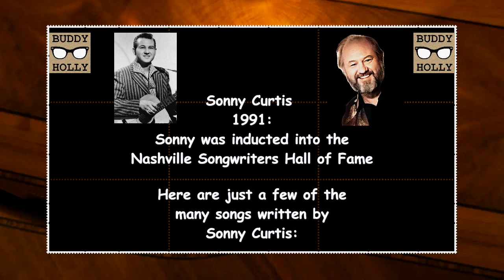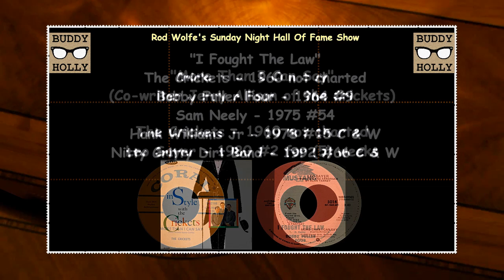Sonny Curtis - The Real Buddy Holly Story 1980 PLUS Sonny Curtis Songwriting Tribute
Sonny Curtis – Real Buddy Holly Story (1980) PLUS a hit medley salute to Sonny’s Songwriting.
From my Sunday Night Hall of Fame Show tapes and my VHS Buddy Holly collection this video features:

1/ Sonny Curtis' song “The Real Buddy Holly Story” which Curtis wrote after seeing the 1978 movie “The Buddy Holly Story”.  And yes, it was a great music movie, but factually  left so much to be desired. Curtis was one of the early members in Holly's musical groups, and was involved in his 1956 Nashville recordings for Decca.  After Holly's death, Sonny Curtis would join Jerry
Allison, Joe B. Mauldin, Glen D. Hardin and others as one of the recording and touring members of The Crickets.
2/ A short tribute to the songwrting of Sonny Curtis, who in 1991 was inducted into the “Nashville Songwriters Hall of Fame”. His songwriting gave us classics like “I Fought The Law”, “More Than I Can Say” and even the theme song for the “Mary Tyler Moore Show”.

Buddy Holly and the Crickets became one of my favorites in 1957 when I first heard “That’ll Be The Day” on my radio. I started writing, producing and hosting tributes to Buddy, Ritchie Valens and the Big Bopper as early as 1969 on WEEX - AM 1230 in Easton, Pa. That was the tenth anniversary of the plane crash and coincided with the Coral album release “Buddy Holly - Giant”.  At first I called the special tribute show “Three Star Special”, as influenced by a 1959 hit song “The Three Stars” by Tommy Dee. After Don McLean’s dedication of “American Pie” to Buddy, I started calling the show “The Day the Music Died”.  My tribute shows continued throughout my broadcast radio career in the Lehigh Valley, PA and Northwest New Jersey area. The last time my five-hour special aired was February 3, 1999 on WODE – Oldies 99.9.

The Sunday Night Hall of Fame Show was broadcast from 1980 to 1992 on WAEB - AM 790 and WKAP – AM 1320.  My show returned between 1999 and August 2001 on WODE “ Oldies 99.9”. All stations were located in the Allentown – Bethlehem – Easton, PA area, AKA: The Lehigh Valley.